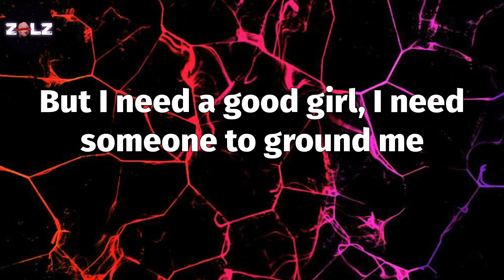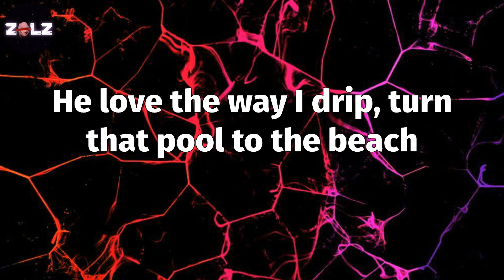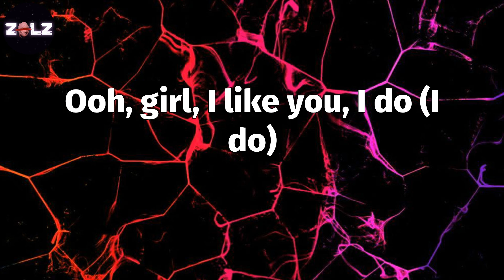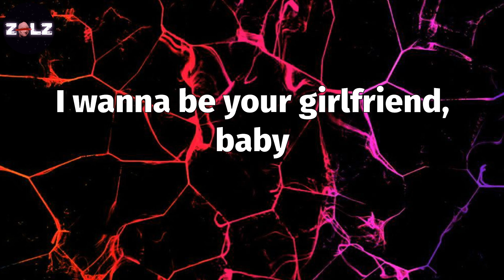𝑰 𝑳𝒊𝒌𝒆 𝒀𝒐𝒖 (𝑳𝒚𝒓𝒊𝒄𝒔) - 𝑷𝒐𝒔𝒕 𝑴𝒂𝒍𝒐𝒏𝒆